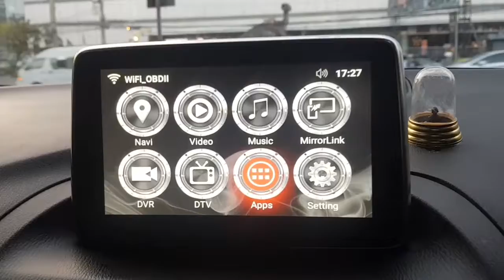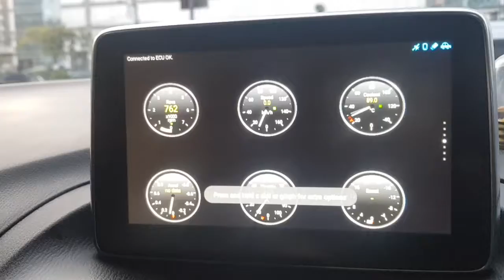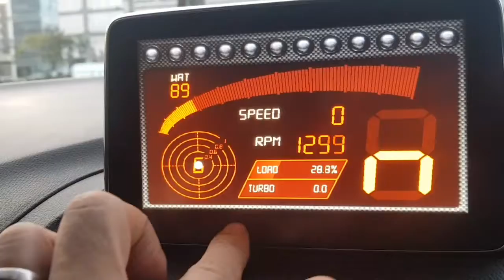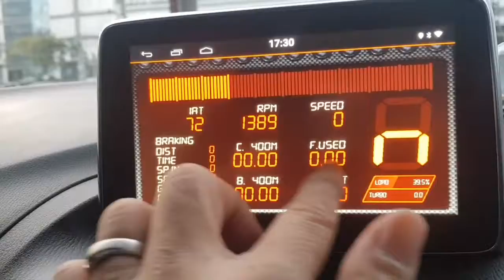MAZDA3 กับ INTERFACE OBD WIFI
ชุดติดตั้ง ระบบ interface android
สามารถเล่นไฟล์เพลง.หนัง
JOOX YOUTUBE GOOGLE MAPS
MX PLAYER  สามารถติดตั้งวัดรอบได้อย่างง่ายๆๆบนหน้าจอเดิมได้เลย
สนใจงานติดตั้งสอบถามได้ที่